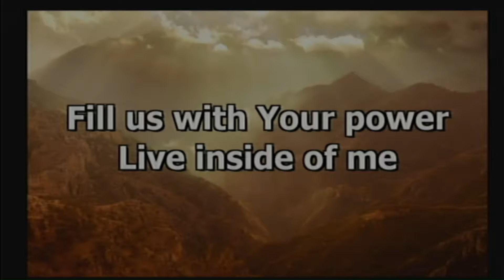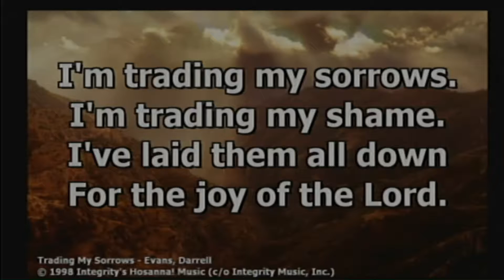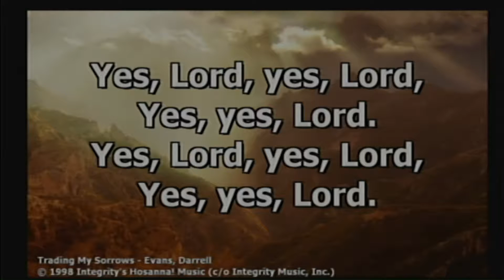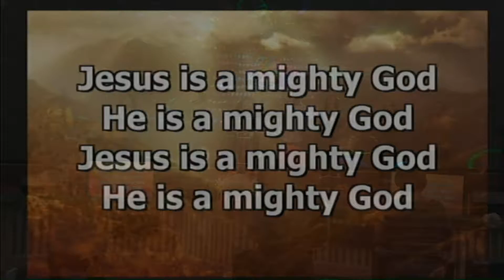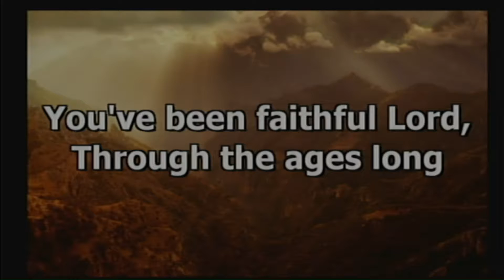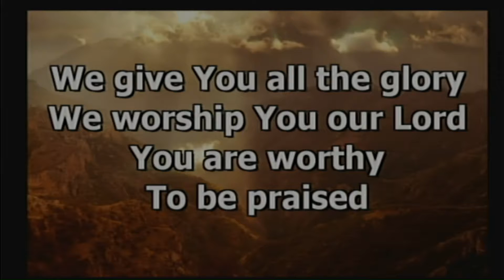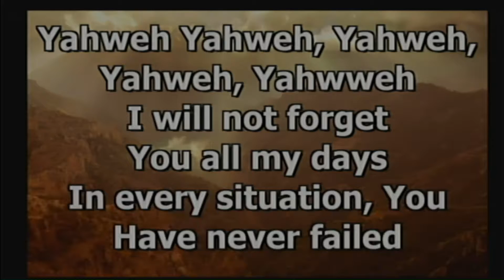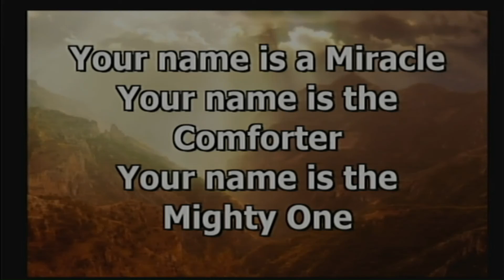Prayer and Praise Night 1 of 7- 12 February 2016 - 09-10-15 PM